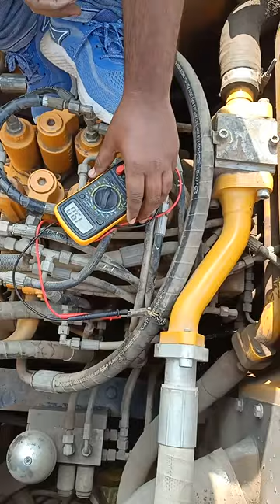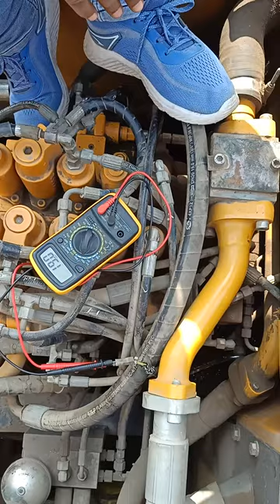Sany excavator auto idle sensor problem solution full video